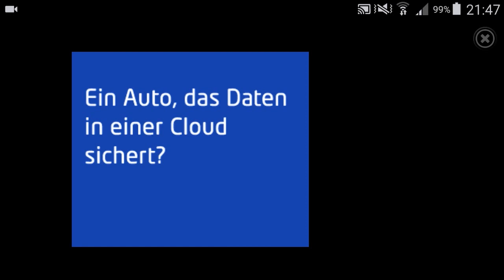AGAR.IO #10: Autoschwierigkeiten & Inselbesuch!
»» Agar.io
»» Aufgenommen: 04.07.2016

»» Aufnahmeprogramm: AZ Screen Recorder